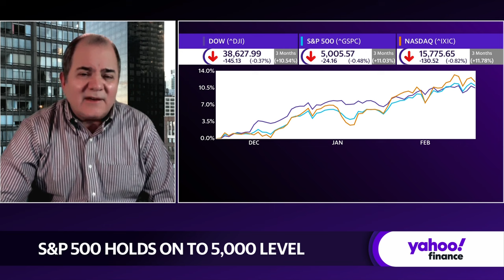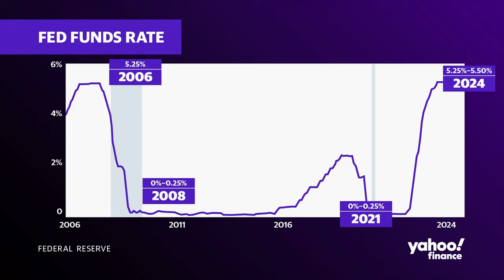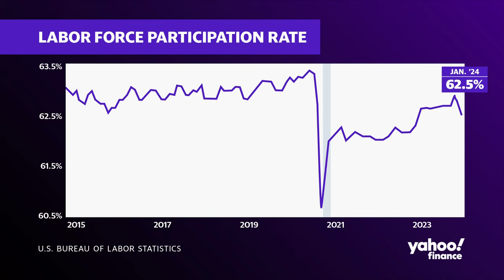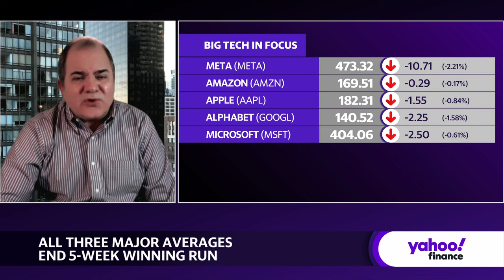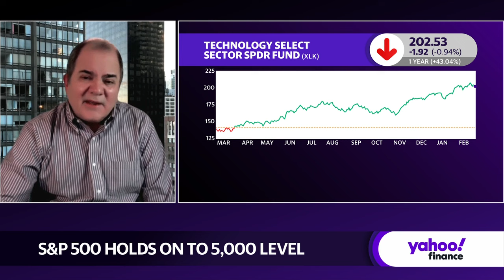Market volatility product of hot data, 'gentle' Fed policy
Oppenheimer Chief Investment Strategist John Stoltzfus joins Yahoo Finance to analyze market reactions following numerous hot inflation prints this week.
Stoltzfus says the volatility reflects "pushback" against premature interest rate cut hopes after the Federal Reserve's hawkish messaging. He notes the Fed has been "remarkably gentle" in lifting rates, aiming to cool inflation without sparking a recession. Given this gradual approach of eleven hikes and five pauses, Stoltzfus says mixed market reactions are "not surprising."
Despite the turbulence, Stoltzfus points out there is substantial money still invested in equities from both institutional and individual investors. Markets stay stimulated with "a lot of money floating around," Stoltzfus explains.